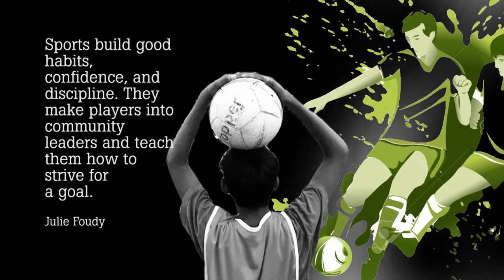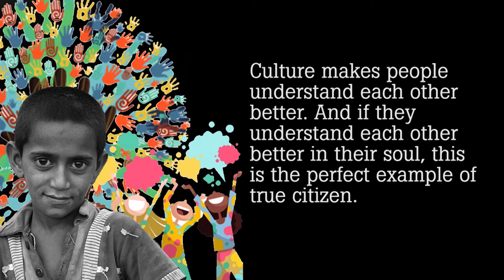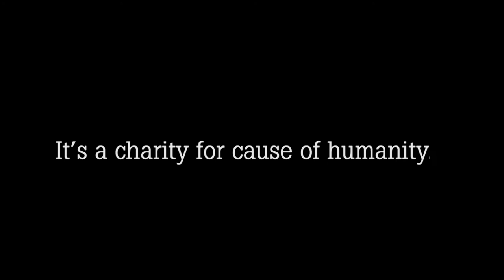Citylive - An orphanage - where TOMORROW is built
In this world "God's greatest blessing ; gift of children." and every child deserve’s to be loved and to know they are loved. They deserve to be cherished and to know they are precious." It is our responsibility to provide them proper platform and opportunity to grow.